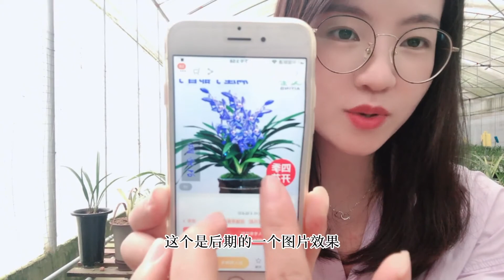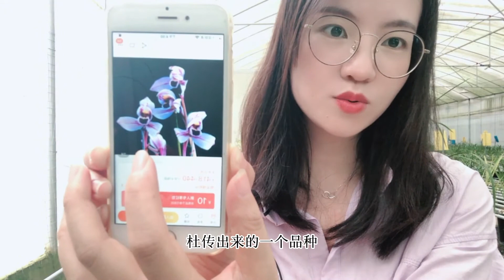养兰花不轻信，不走弯路